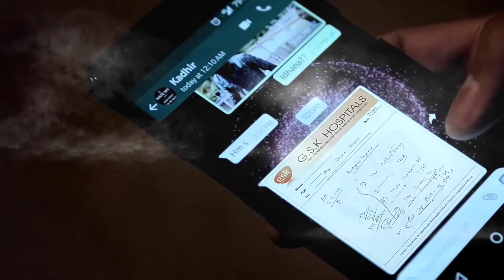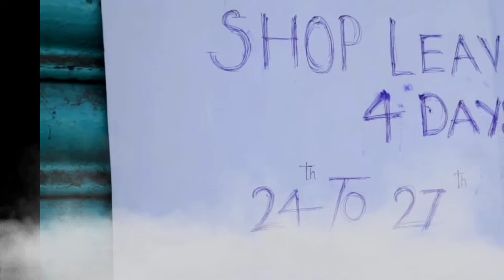Kaikooli - Tamil Shortfilm Theme Music (2022) | SMP Production House Pradeep |Director Nandha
S.M.P Production House
Pradeep S Presents

Story
Screenplay
Dialogue
Direction
NANDHA

Cinematography
Hariharan

Art
Surendhiran

Editing
Vignesh & Pradeep S

Music
K.P.A

Actors
Bala | Ramkumar | Ilavarasi | Sudhakar | Nasar | Alan | Valarmathi | Thamarai | Suriya.

Release and
Additional Editing and BGM Adding
and Dubbing
Pradeep S

*All Copy Rights Received*